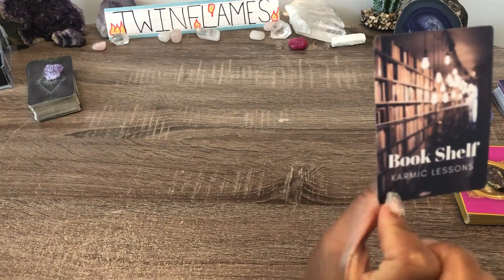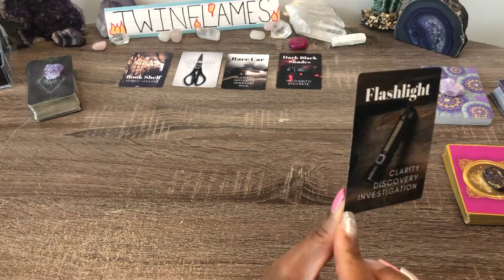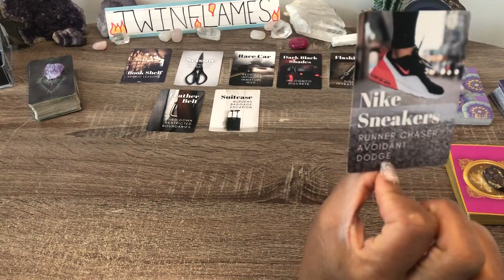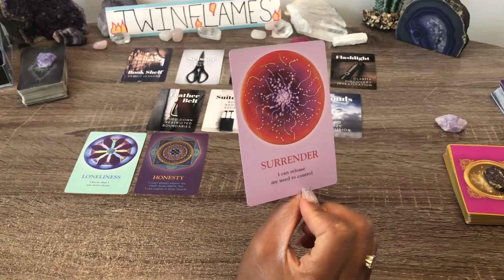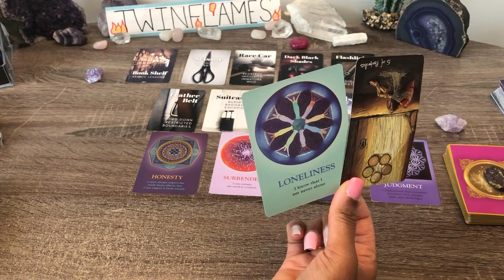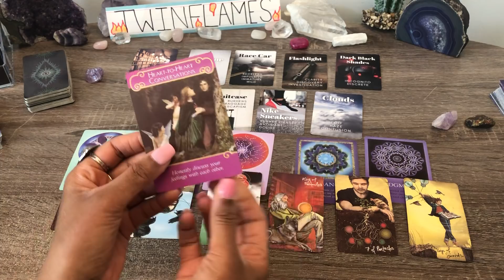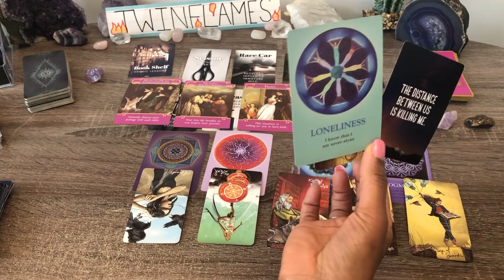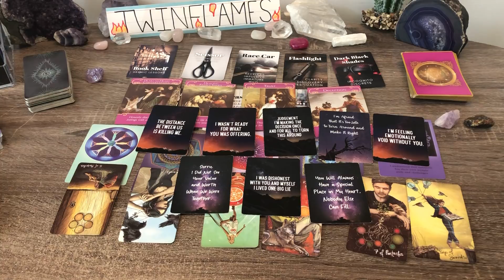TWINFLAMES!🔥ACTED SO SHADY!👓They Masked Their Feelings For You!🎭Now Wishing They Were HONEST!😔❤️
🌟Bonus Extended ~  March 10-20th 🧿 All Zodiacs  " How Does My Partner Feel?"

ALL ZODIAC SIGNS - March 2021 ~ How Does My Partner Feel?  + Unspoken Love Msgs

Island Time Wellness Oracle
Soul’s Journey
Romance Angels